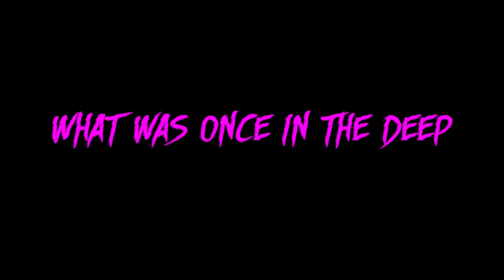Sailor's Delight - Trailer MECAL 2018